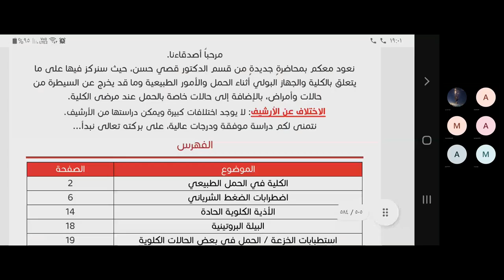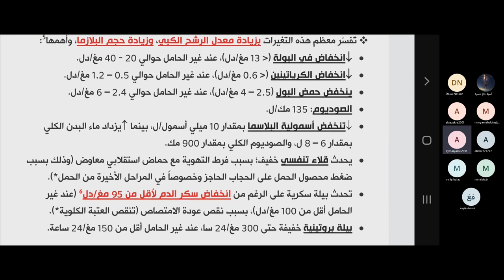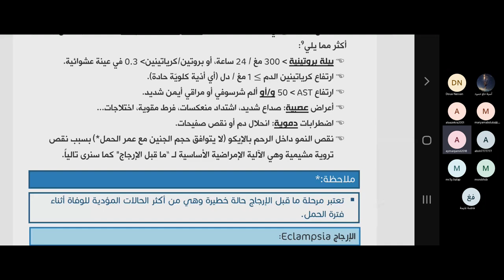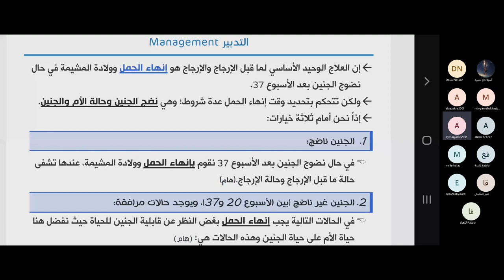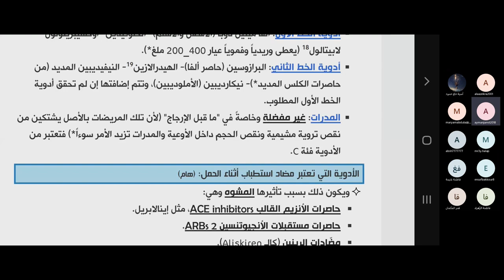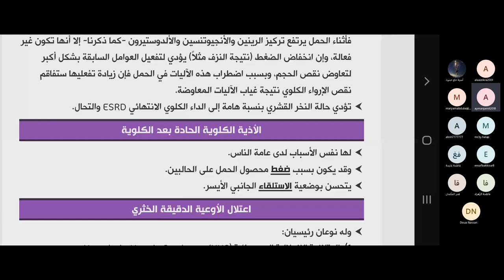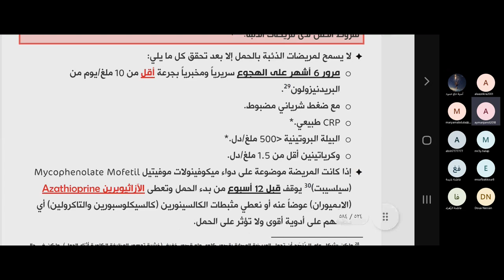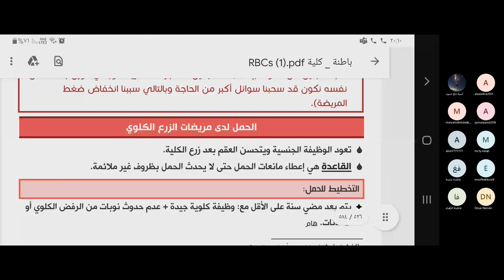الكلية و الحمل